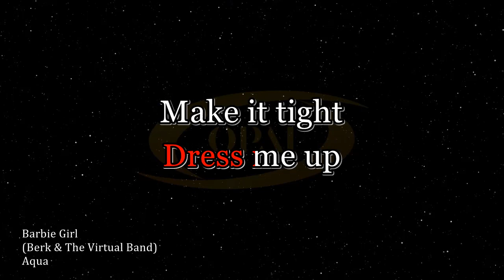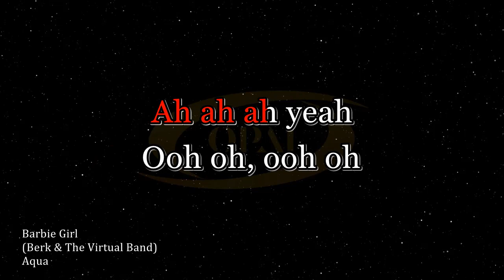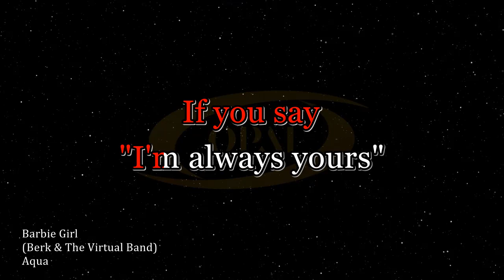Aqua - Barbie Girl (Berk & The Virtual Band) [Karaoke]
Original audio Jazz karaoke with BGV of Barbie Girl in style of Berk & The Virtual Band.